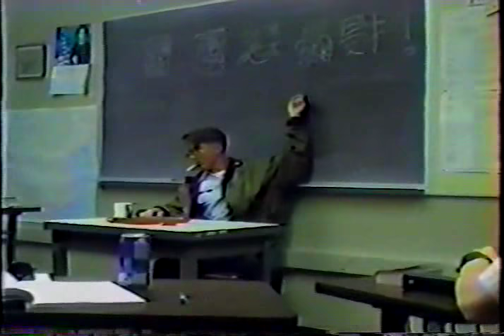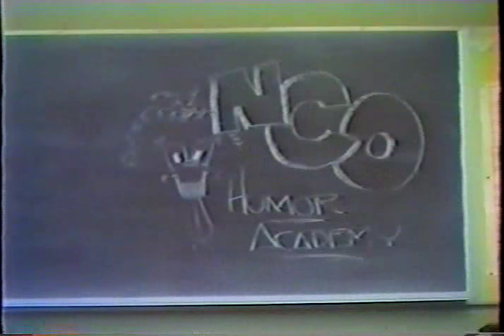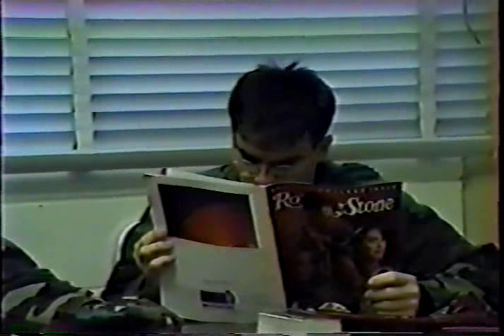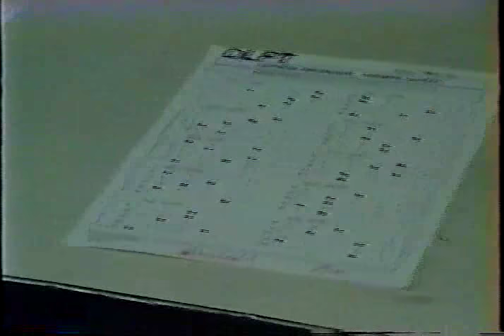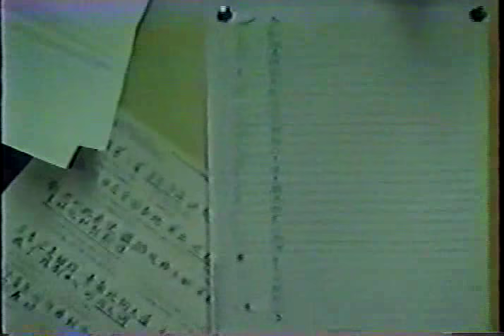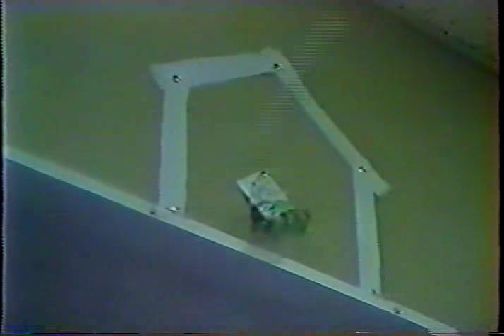Learning Chinese at DLI in Monterey 1989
Lecciones gratuitas de Ingles Americano, cursuri online gratis de limba engleza, Улучши разговорный американский английский, Inglés Americano, Kostenloser Englisch-Unterricht Online, Język angielski online, Học tiếng anh miễn phí, Libreng Pag-aaral ng Wikang Ingles sa Internet, Libreng Pag-aaral ng Wikang Ingles Online, Улучши разговорный американский английский, Meningkatkan berbicara bahasa Inggris Amerika, Melhore sua pronúncia do inglês americano, Mejora tu pronunciación en Inglés Americano,
Amerikanisches Englisch Aussprache, wymowa język angielski, Học tiếng anh miễn phí, Wastong Pagbigkas ng American English sa Internet, astong Pagbigkas ng,  Pronunciacion de Ingles Americano en linea, pronuntie engleza americana online, 免费在线英文课程, 純正美語發音, 免費在線英文課程, アメリカ英語の発音, 纯正美语发音, 無料オンライン英語教材, 話されているアメリカ英語を向上させる,
미국 영어 발음 향상, Cải thiện nói tiếng Anh Mỹ, मुफ़्त ऑनलाइन अंग्रेज़ी, बात अमेरिकी अंग्रेजी में सुधार, बात अमेरिकी अंग्रेजी में सुधार, अमरीकी अंग्रेज़ी, 去除, 惡習, Cải thiện nói tiếng Anh Mỹ, 話されているアメリカ英語を向上させる,

 امریکی انگریزی کا تلفّظ سیکھئے, تعلم اللهجة الامريكية على الانترنت,, آنلائن مفت میں انگریزی سیکھئے
دروس في اللغة الانجليزية على الانترنت مجانا, , تحسين لهجتك الأمريكية الإنجليزية, تحسين لهجتك الأمريكية الإنجليزية,   שפר את המבטא האמריקאי שלך,  שפר את המבטא האמריקאי שלך, เรียนภาษาอังกฤษออนไลน์ ฟรี, บทเรียน การออกเสียงภาษาอังกฤษ สำหรับคนไทย,